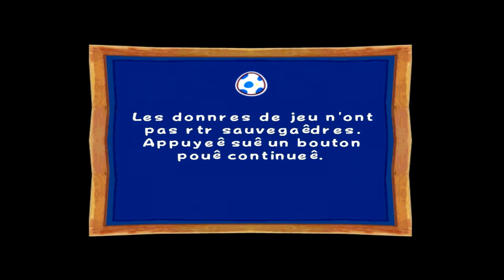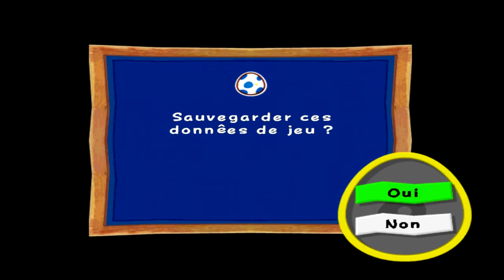[Let's Play] Billy Hatcher and the Giant Egg | L'épisode maudit (Épisode 3) [Fr]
Nous attaquons ensemble déjà le troisième épisode où nous allons explorer l'île des pirates! Au programme sauvetage de Coq, combat d'enfer et course diabolique!

Petite description:

Je suis Vlagamer, un youtuber gaming qui vous fait partager ma passion du jeu vidéo principalement à travers des let's play!

Même si je conçois que ce ne sont pas les vidéos les plus originales, je cherche à apporter toute mon énergie et ma "positive attitude" pour vous faire passer un bon moment à mes côtés!
Peu importe que vous regardiez le jeu par nostalgie ou par découverte, n'hésitez pas à me donner votre avis et vos conseils sur la vidéo, que ce soit positif ou négatif!
Je ne cherche qu'à m'améliorer pour vous proposer un contenu toujours plus intéressant et divertissant à regarder!

J'essaie toujours au maximum d'être à votre écoute et de répondre à un maximum de commentaire (vous n'avez qu'à regarder les commentaires dans la plupart de mes vidéos pour voir que je suis souvent très présent et que je me fais un plaisir de répondre à vos pavés)!

Si la vidéo vous a plu n'oubliez pas de laisser un petit pouce bleu qui me montrera que vous avez apprécié la vidéo, et me donner une chance d'être plus visible! :)